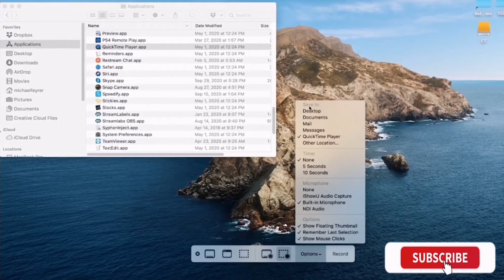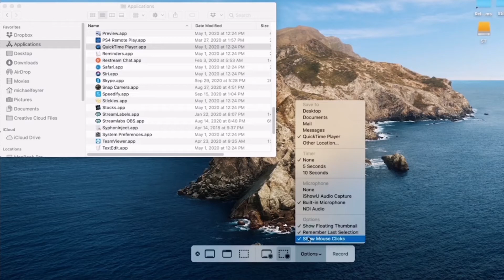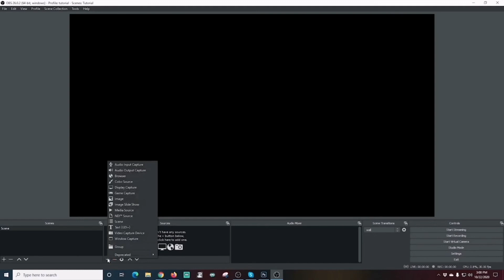best screen recording in computer